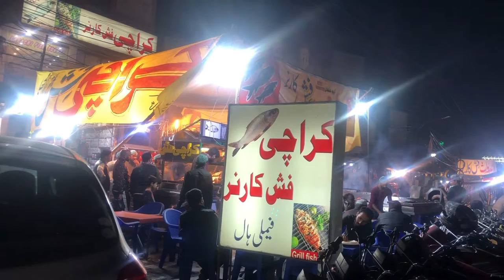Street Food k Maza | Vaccine Certificate k Rola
Hi, Guys
How are you all? and guys we will put detail vaccine certificate  video in which we tell that what problem we face.